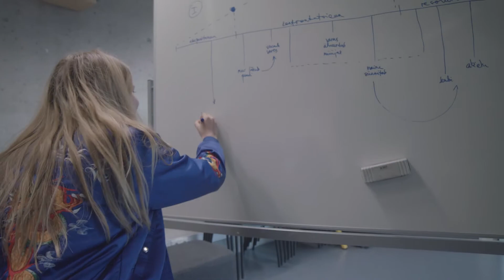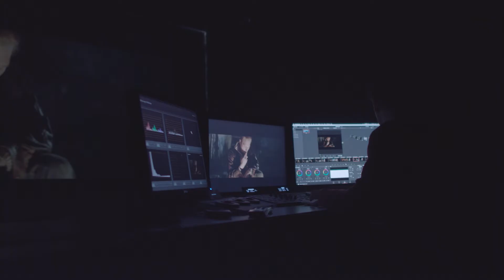Kaspar Tambur - Hope (video Sander Somma)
A piece for a commercial that promotes studying in Baltic Film, Arts, Media & Communication School of Tallinn University. Had a lot of fun & good vibes with this one.

Reklaam-muusika Balti filmi, meedia, kunstide ja kommunikatsiooni instituudi jaoks. Jäi kohe sihuke soe tunne sisse seda projekti tehes.